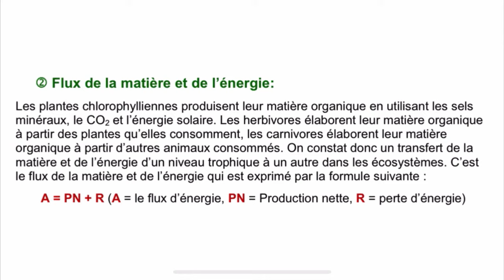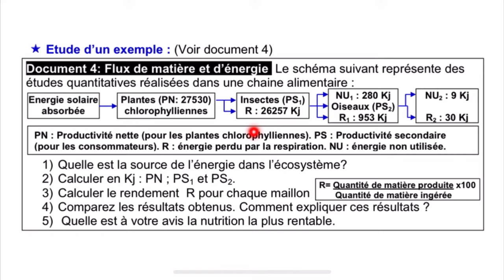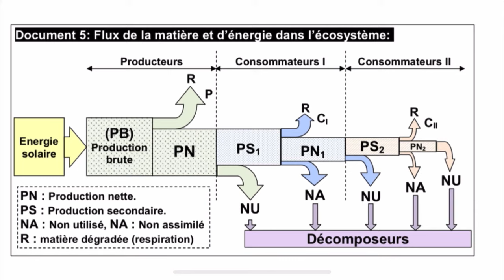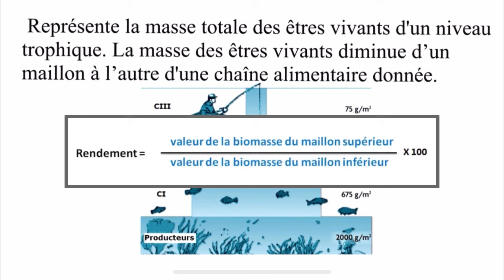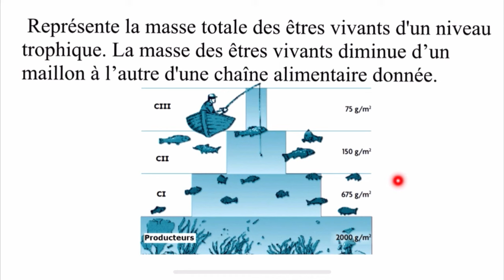TCSF : Le flux de la matière et de l’énergie dans l’écosystème | Partie 3 | ✅🔥أبسط ما في الشرح